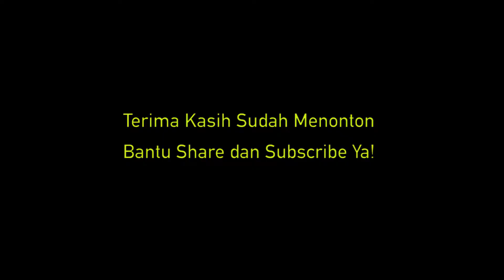Pembuatan Komponen Mesin Mill 4R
Kontak Kami WA : 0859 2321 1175

Lokasi kami :
Budikarya Teknik Jalan Pasundan No. 27, Sabandar, Karangtengah, Muka, Kec. Cianjur, Kabupaten Cianjur, Jawa Barat 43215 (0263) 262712